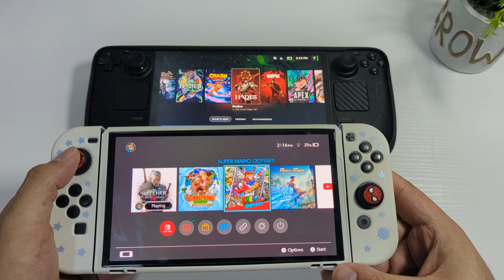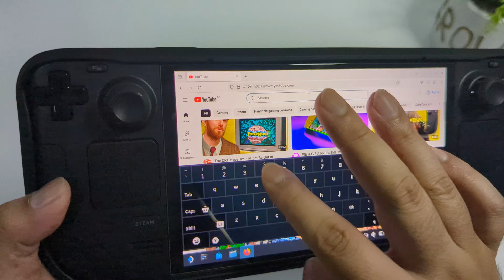Steam Deck Oled Vs Switch Oled Which one to buy in 2024? Urdu/Hindi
buying link use the code OFT for
cashback: